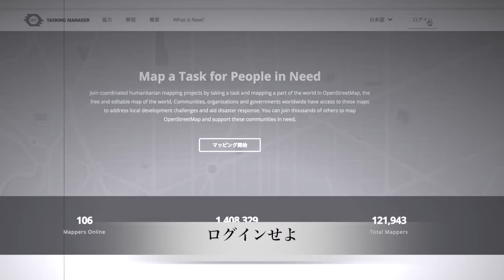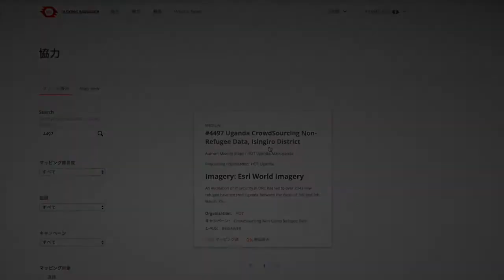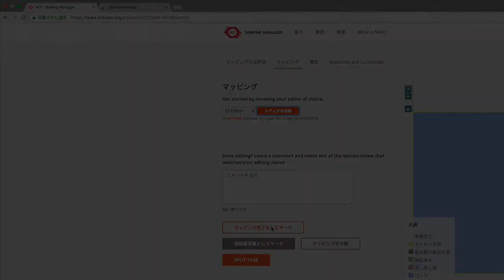TaskingManagerというモノ by Ayame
# クライシスマッピングの参加方法紹介映像
* Tasking Manager の使い方
* iDエディタの使い方

powered by Furuhashi Laboratory, Aoyama Gakuin Univ.